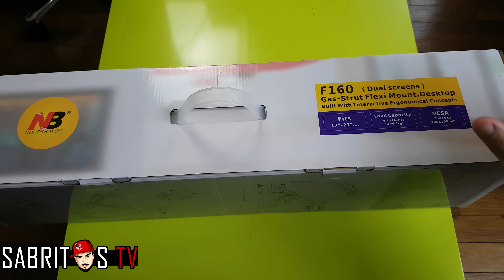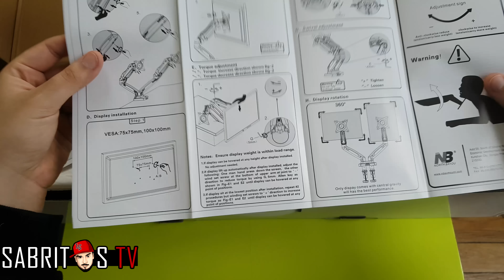North Bayou F160 - أفضل طريقة لأستخدم أكثر من شاشة كمبيوتر على مكتب صغير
Amazon US

♡ رابط دعم القناه ، شكراً مقدماً على كرمك يا غالي ♡

Teamspeak : sgts.us.to:9997

♡ سناب شات ♡
◄ LeSabritos

◄ Editing using : Sony Vegas Pro 13 & PhotoShop cs6